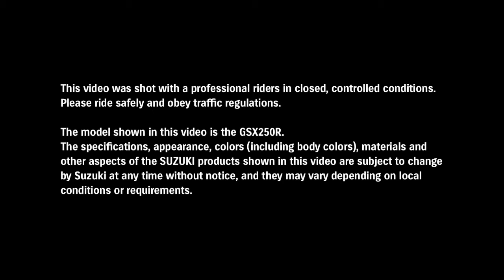First Look - Suzuki GSX 250R (India Launch) - Upcoming Bike in India (Suzuki)